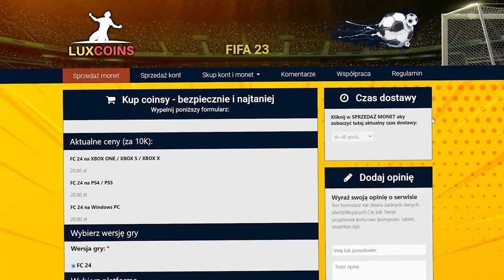OMG! TOPOWY TRAF DO PIERWSZEGO ZESPOŁU! FC 24 ULTIMATE TEAM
[współpraca]